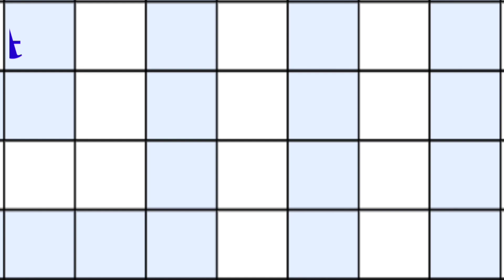alphabet writing, learn how to read and write alphabets, abcd phonics song, abcd for kids, learn abc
Hello children
I am Pinky

alphabet writing
learn how to read and write alphabets
learn abc

learn abc
alphabet song
abcd phonics
abcd varnamala
Nursery rhymes alphabet song
abc song learning
Alphabet song and phonics song
Preschool abc learning video
English alphabet learn a to z
Acoustic children abc song
Apple song
A for apple b for ball bachon ka
A for apple bi for boy abcd
A for apple b for ball spelling
learn abcd
abcd song
a for Apple b for ball
phonics song

Chandrakanti (Pinky)